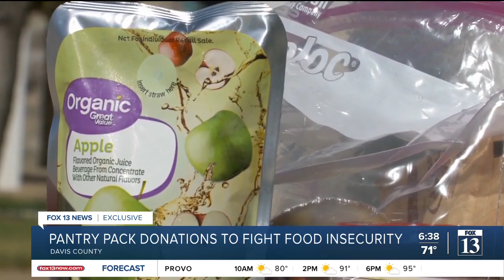Pantry packs prepared for students experiencing food insecurity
Davis County Sheriff's Office helping fill 'pantry packs' for students experiencing food insecurity.